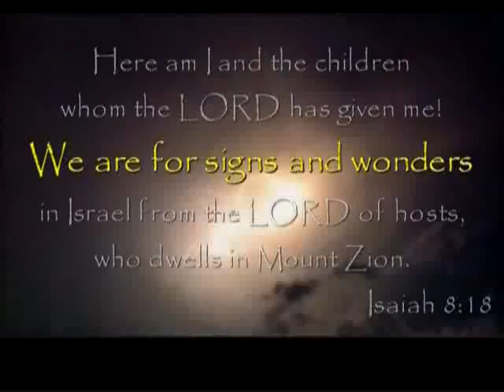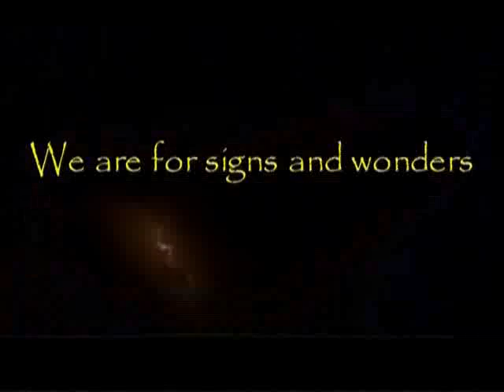How To Build Up Life And Future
In every step, in every stride, I will let the Savior be my guide!
His word, His love, I will embrace and let His wisdom set the pace.
We must feed on the bread of life ourselves before we can serve it to others.

When the bible speaks discussion is useless; when the Bible is silent discussion ends.
Therefore, study the Bible to be wise, believe it to be safe, practice it to be holy.

Life is full of misleading, wrong voices, wrong directions and human wills.
If that is the case, then we need to be extremely careful to what kind of voice we hear.
We must also make sure that we follow correctly and strictly God's command to our lives.

Listen to this powerful message of God," HOW TO BUILD UP LIFE AND FUTURE", and be challenged and blessed in Jesus' name Amen.